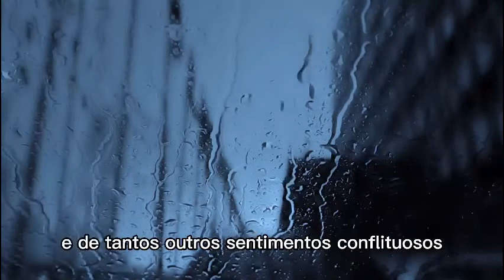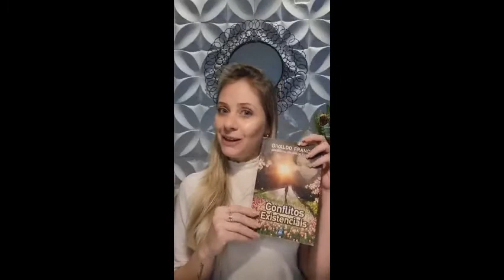EPISÓDIO 1 - INTRODUÇÃO - CONVERSANDO COM NOSSOS FANTASMAS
Com Tatyane Freitas, do GRESG.